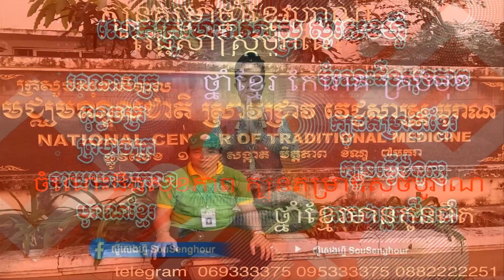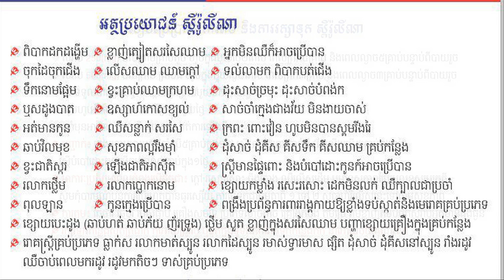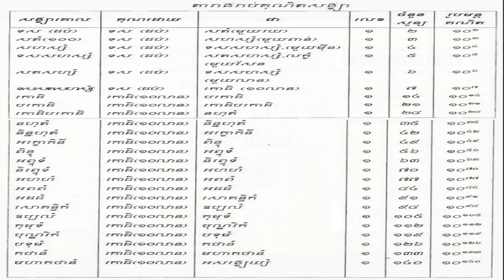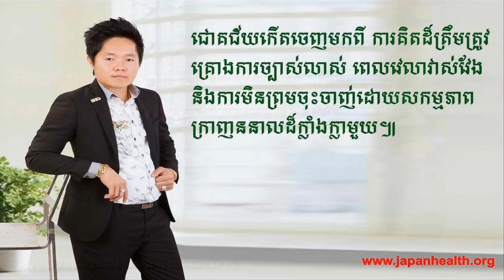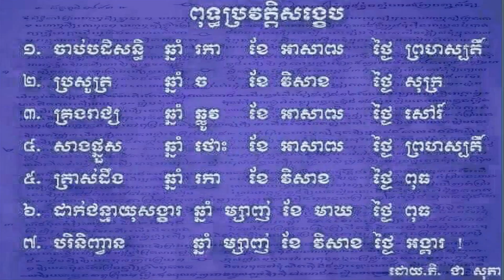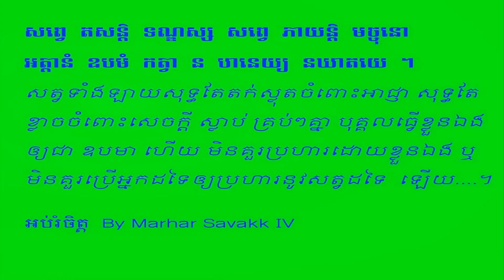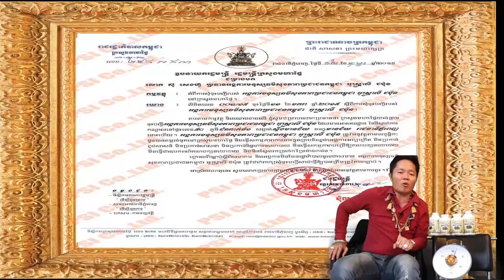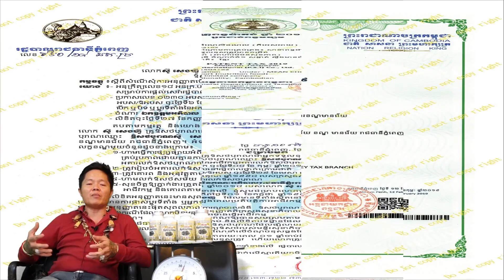02​​ ពុទ្ធវចនះ ពុទ្ធឪវាទ ព្រះពុទ្ធសាសនា ធម្មទាន ធម្មទេសនា 02